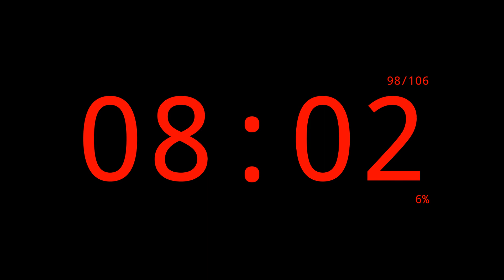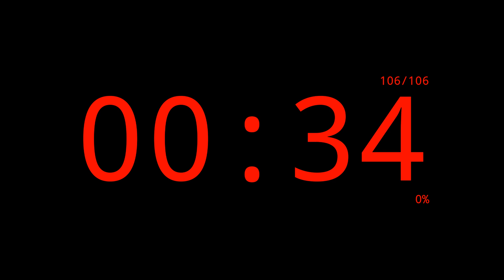106 Minutes EMOM Timer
106 Minutes EMOM (Every Minute On the Minute) Timer.

00:00 Intro
00:05 Minute 00 / 106 Minutes to go
01:05 Minute 01 / 105 Minutes to go
02:05 Minute 02 / 104 Minutes to go
03:05 Minute 03 / 103 Minutes to go
04:05 Minute 04 / 102 Minutes to go
05:05 Minute 05 / 101 Minutes to go
06:05 Minute 06 / 100 Minutes to go
07:05 Minute 07 / 99 Minutes to go
08:05 Minute 08 / 98 Minutes to go
09:05 Minute 09 / 97 Minutes to go
10:05 Minute 10 / 96 Minutes to go
11:05 Minute 11 / 95 Minutes to go
12:05 Minute 12 / 94 Minutes to go
13:05 Minute 13 / 93 Minutes to go
14:05 Minute 14 / 92 Minutes to go
15:05 Minute 15 / 91 Minutes to go
16:05 Minute 16 / 90 Minutes to go
17:05 Minute 17 / 89 Minutes to go
18:05 Minute 18 / 88 Minutes to go
19:05 Minute 19 / 87 Minutes to go
20:05 Minute 20 / 86 Minutes to go
21:05 Minute 21 / 85 Minutes to go
22:05 Minute 22 / 84 Minutes to go
23:05 Minute 23 / 83 Minutes to go
24:05 Minute 24 / 82 Minutes to go
25:05 Minute 25 / 81 Minutes to go
26:05 Minute 26 / 80 Minutes to go
27:05 Minute 27 / 79 Minutes to go
28:05 Minute 28 / 78 Minutes to go
29:05 Minute 29 / 77 Minutes to go
30:05 Minute 30 / 76 Minutes to go
31:05 Minute 31 / 75 Minutes to go
32:05 Minute 32 / 74 Minutes to go
33:05 Minute 33 / 73 Minutes to go
34:05 Minute 34 / 72 Minutes to go
35:05 Minute 35 / 71 Minutes to go
36:05 Minute 36 / 70 Minutes to go
37:05 Minute 37 / 69 Minutes to go
38:05 Minute 38 / 68 Minutes to go
39:05 Minute 39 / 67 Minutes to go
40:05 Minute 40 / 66 Minutes to go
41:05 Minute 41 / 65 Minutes to go
42:05 Minute 42 / 64 Minutes to go
43:05 Minute 43 / 63 Minutes to go
44:05 Minute 44 / 62 Minutes to go
45:05 Minute 45 / 61 Minutes to go
46:05 Minute 46 / 60 Minutes to go
47:05 Minute 47 / 59 Minutes to go
48:05 Minute 48 / 58 Minutes to go
49:05 Minute 49 / 57 Minutes to go
50:05 Minute 50 / 56 Minutes to go
51:05 Minute 51 / 55 Minutes to go
52:05 Minute 52 / 54 Minutes to go
53:05 Minute 53 / 53 Minutes to go
54:05 Minute 54 / 52 Minutes to go
55:05 Minute 55 / 51 Minutes to go
56:05 Minute 56 / 50 Minutes to go
57:05 Minute 57 / 49 Minutes to go
58:05 Minute 58 / 48 Minutes to go
59:05 Minute 59 / 47 Minutes to go
60:05 Minute 60 / 46 Minutes to go
61:05 Minute 61 / 45 Minutes to go
62:05 Minute 62 / 44 Minutes to go
63:05 Minute 63 / 43 Minutes to go
64:05 Minute 64 / 42 Minutes to go
65:05 Minute 65 / 41 Minutes to go
66:05 Minute 66 / 40 Minutes to go
67:05 Minute 67 / 39 Minutes to go
68:05 Minute 68 / 38 Minutes to go
69:05 Minute 69 / 37 Minutes to go
70:05 Minute 70 / 36 Minutes to go
71:05 Minute 71 / 35 Minutes to go
72:05 Minute 72 / 34 Minutes to go
73:05 Minute 73 / 33 Minutes to go
74:05 Minute 74 / 32 Minutes to go
75:05 Minute 75 / 31 Minutes to go
76:05 Minute 76 / 30 Minutes to go
77:05 Minute 77 / 29 Minutes to go
78:05 Minute 78 / 28 Minutes to go
79:05 Minute 79 / 27 Minutes to go
80:05 Minute 80 / 26 Minutes to go
81:05 Minute 81 / 25 Minutes to go
82:05 Minute 82 / 24 Minutes to go
83:05 Minute 83 / 23 Minutes to go
84:05 Minute 84 / 22 Minutes to go
85:05 Minute 85 / 21 Minutes to go
86:05 Minute 86 / 20 Minutes to go
87:05 Minute 87 / 19 Minutes to go
88:05 Minute 88 / 18 Minutes to go
89:05 Minute 89 / 17 Minutes to go
90:05 Minute 90 / 16 Minutes to go
91:05 Minute 91 / 15 Minutes to go
92:05 Minute 92 / 14 Minutes to go
93:05 Minute 93 / 13 Minutes to go
94:05 Minute 94 / 12 Minutes to go
95:05 Minute 95 / 11 Minutes to go
96:05 Minute 96 / 10 Minutes to go
97:05 Minute 97 / 9 Minutes to go
98:05 Minute 98 / 8 Minutes to go
99:05 Minute 99 / 7 Minutes to go
100:05 Minute 100 / 6 Minutes to go
101:05 Minute 101 / 5 Minutes to go
102:05 Minute 102 / 4 Minutes to go
103:05 Minute 103 / 3 Minutes to go
104:05 Minute 104 / 2 Minutes to go
105:05 Minute 105 / 1 Minutes to go
106:05 Outro